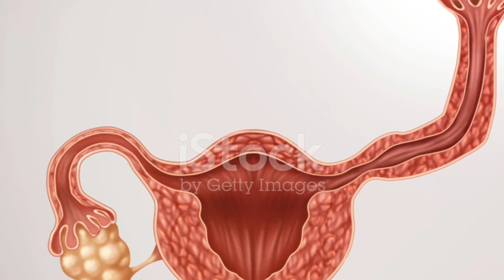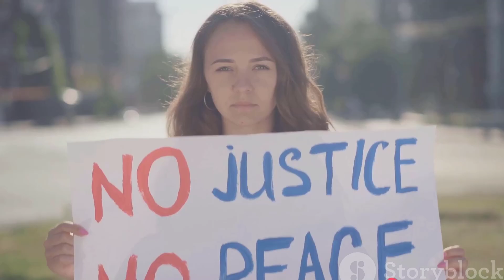55/ Sarraounia Mangou : The Queen of Resistance